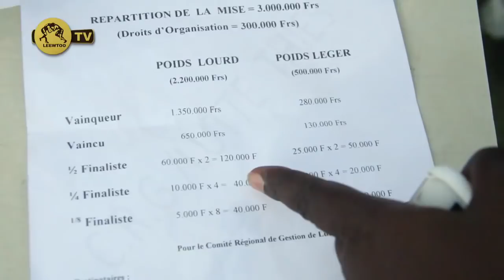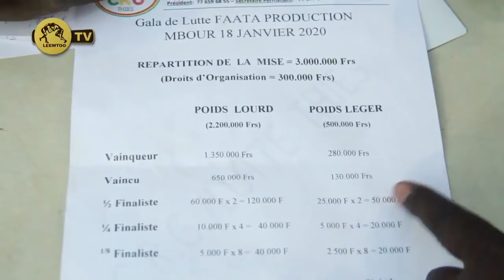Gala de Yékini à Mbour: regardez des chutes spectaculaires avec de l'ambiance cent pour cent.